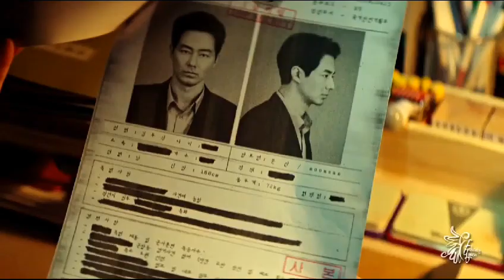Lee Mi Hyun X Kim Doo Sik || [Moving +1x09]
Lee Mi Hyun X Kim Doo Sik their love story ❤️❤️❤️
"Everything he said was from his heart. No, that’s not exactly right. It was actually because he loved me."

In love with their love!!!
Our boy Bongseok really takes after his dad!